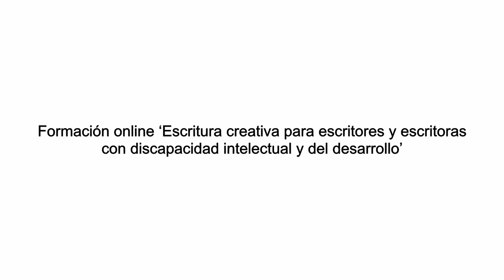6. Corregir el texto. Formación sobre escritura creativa | Plena inclusión